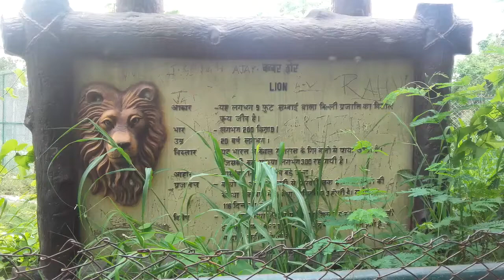babbar sher prince zoo lucknow